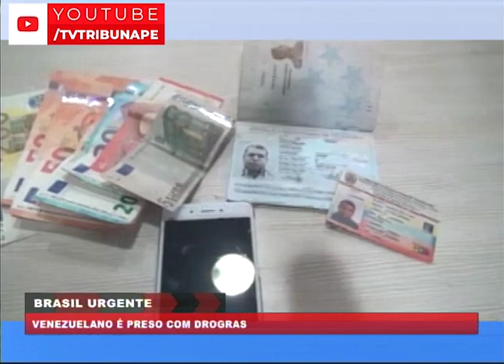[BRASIL URGENTE PE] Venezuelano é preso com drogas no Aeroporto de Recife